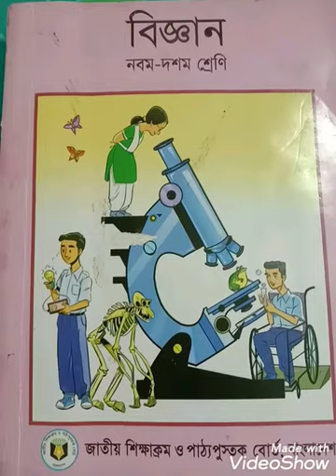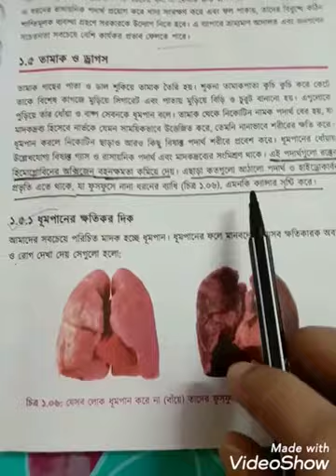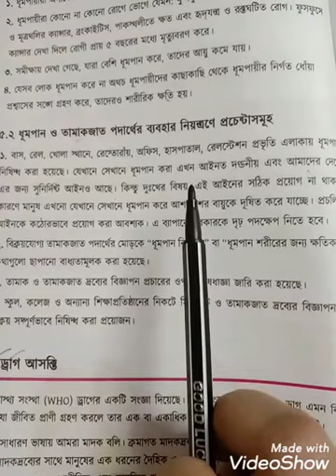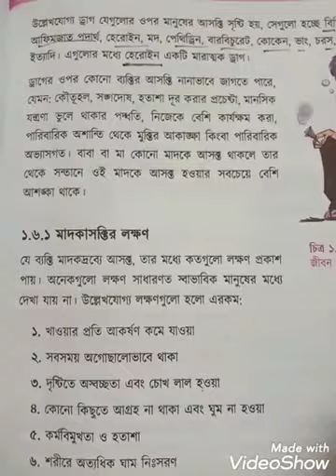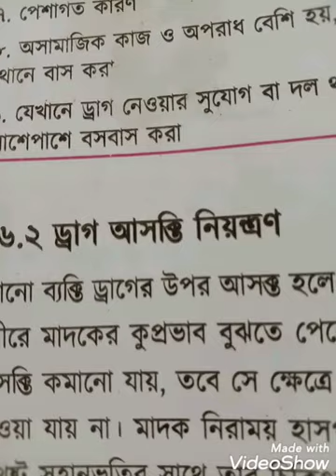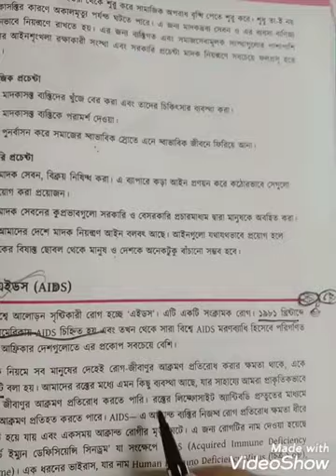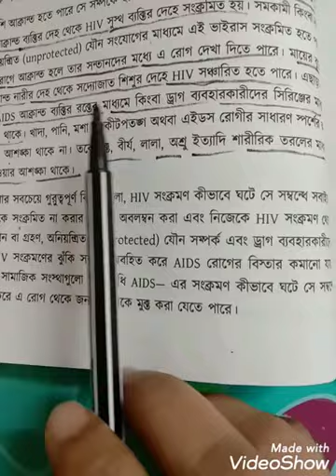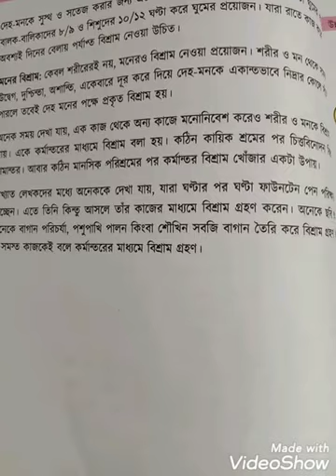Class-9-10.Subject-Science.Chapter-1st(উন্নততর জীবনধারা).By Shahnaz Sharmin.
Created by Shahnaz Sharmin